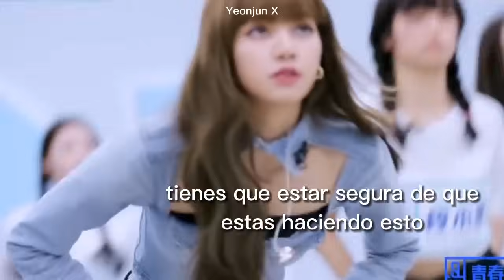Lisa mentor siendo un caos pt2 (ESPAÑOL) (PARA BLINKS)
hola moaaaa decir que este es el ultimo video de bp/lisa ya que pss... no c perre ajjaja sisoy blink pero este es un canal de los txt gracias.
hola blink... espero que te haya gustado el video frhqierufh
ya no se que mas decir heiruhe